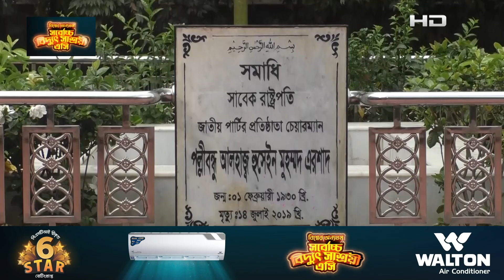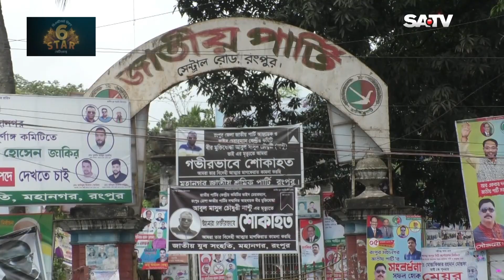সাবেক রাষ্ট্রপতি হুসেইন মুহম্মদ এরশাদের জন্মদিন আজ | Hossain Mohammad Ershad Birthday | SATV NEWS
SATV Location:
Bangladesh